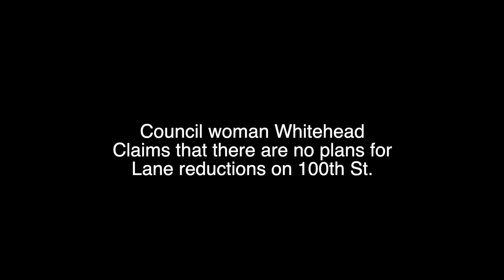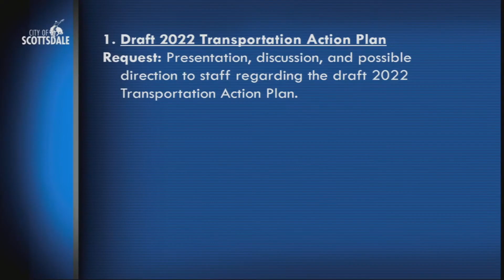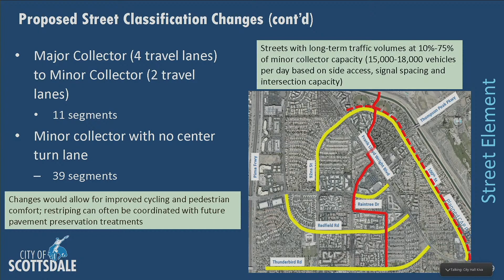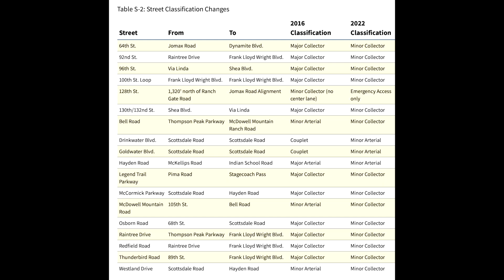Solange Whitehead gaslights the public regarding road diets. Claims there are no plans for 100th St.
Solange Whitehead gaslights the public regarding road diets. Claims there is no plan to remove car lanes from 100th!